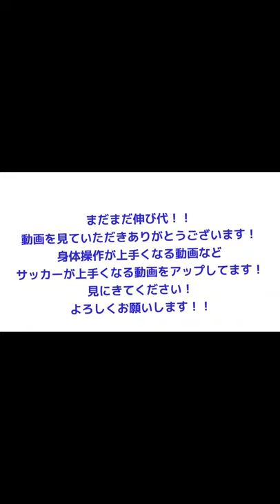激変！アジリティが悩みのサッカー少年に個人指導した結果！！DF編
下にURL貼ってますので覗いてみてください！！

このチャンネルがいいなと思ったらシェアの方お願いいたします！

佐藤コーチのSNS

この動画を見てる人におすすめ！

・動画

・動画